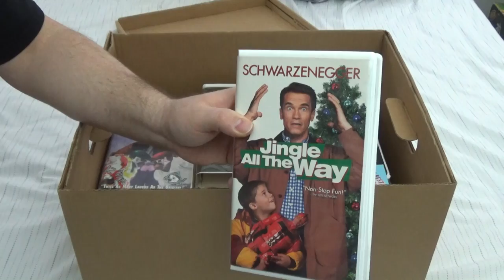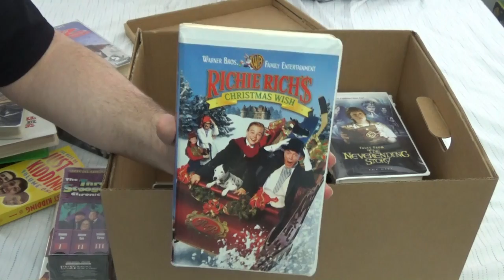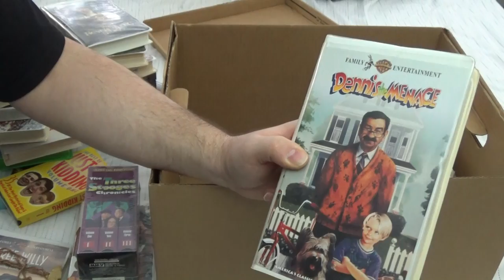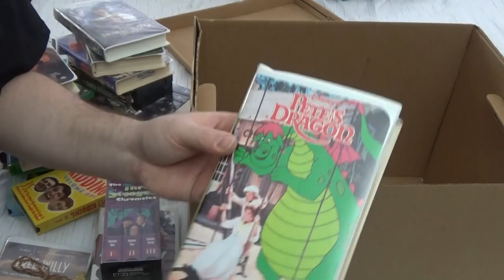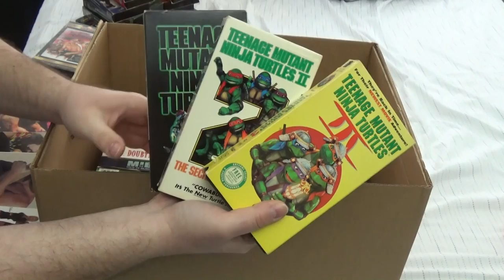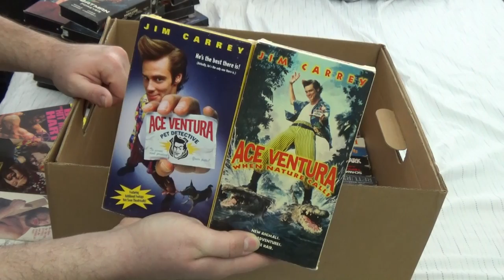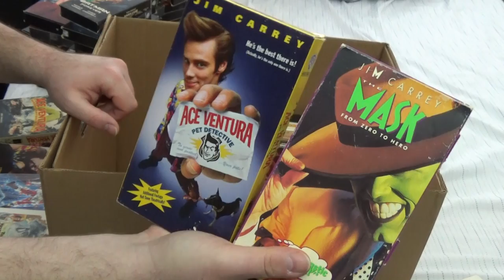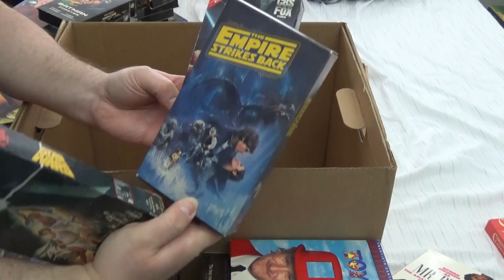Digging Through A Treasure Trove of VHS Tapes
Time to look at some obsolete media!